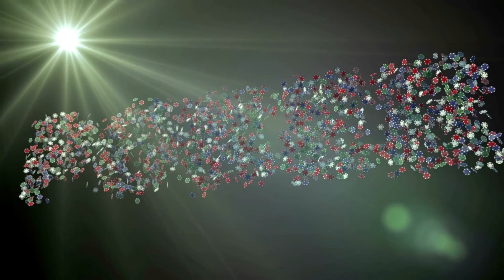CARIBBEAN STUD POKER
Caribbean poker is an incredibly fun and social card game. Playing this game differs from traditional poker because it features a progressive side bet.There are a number of poker variations around the world that you can find. A deck of 52 cards is used, and you will use five of them to create your best hand.